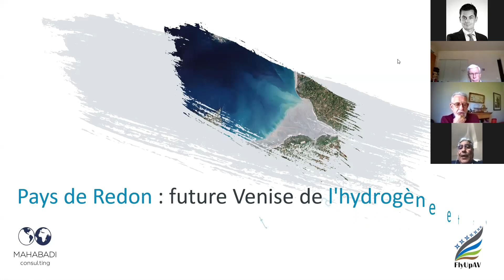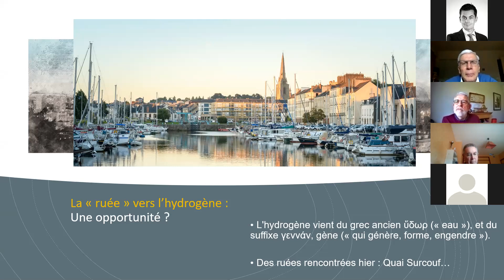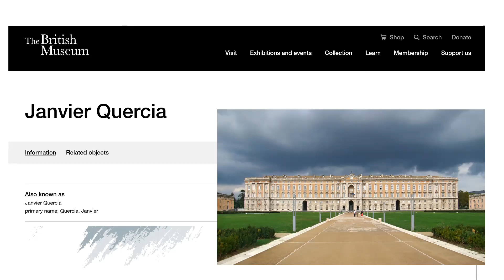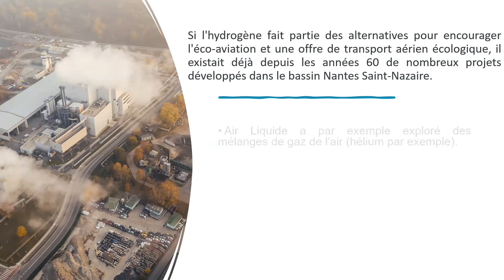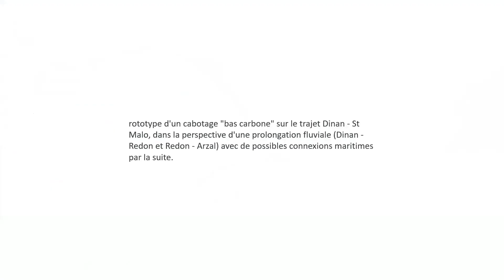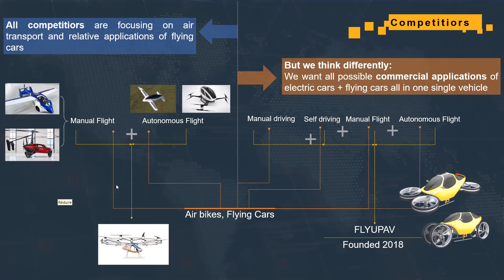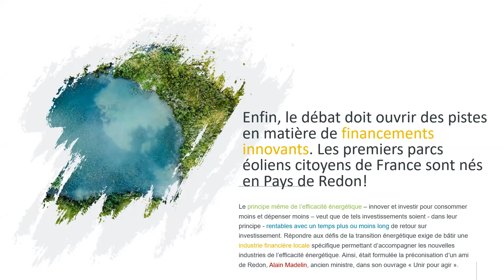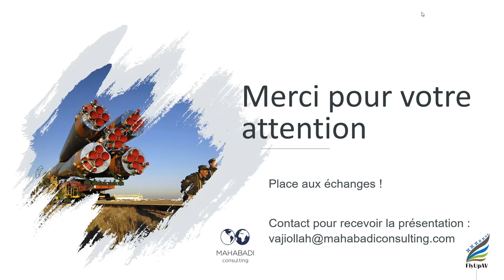L'esprit aventurier du Pays de Redon peut-il inspirer les pionniers de l'hydrogène ?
Cette visio-conférence est l'occasion de débattre des opportunités de l’Eco-aviation, un modèle nouveau de mobilité qui pourrait s’appuyer sur le pétrole du Pays de Redon : l’hydrogène.

Cette conférence est l'occasion de présenter un projet mis au point en partenariat avec une équipe de jeunes chercheurs nord-américains

Le débat vise à ouvrir des pistes en matière de financements innovants. Les premiers parcs éoliens citoyens de France sont nés en Pays de Redon !